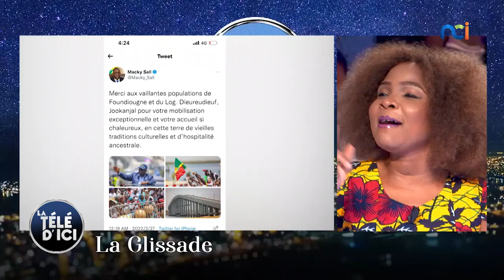La glissade | Un pont à péage à Foundiougne inauguré et baptisé Nelson Mandela